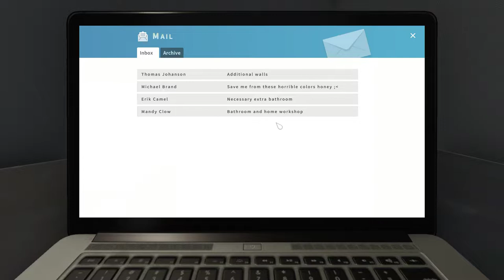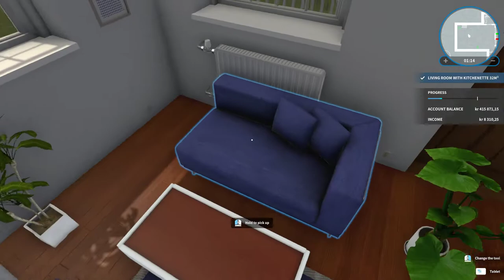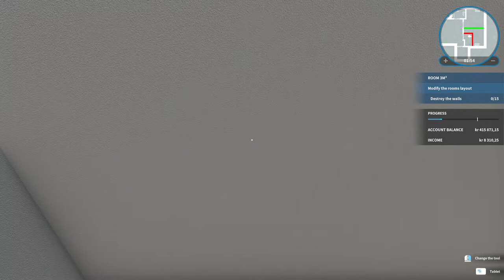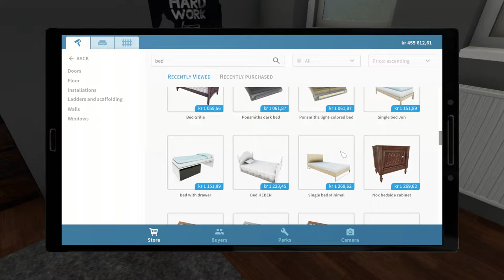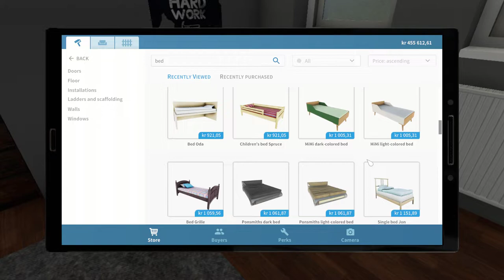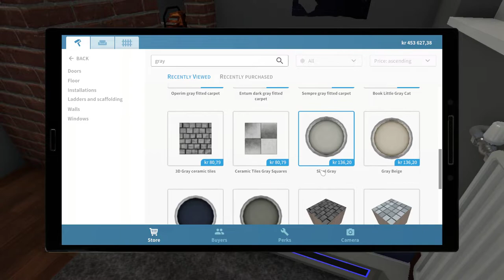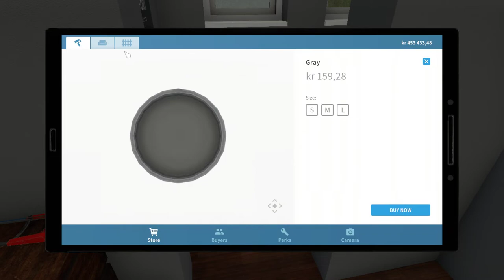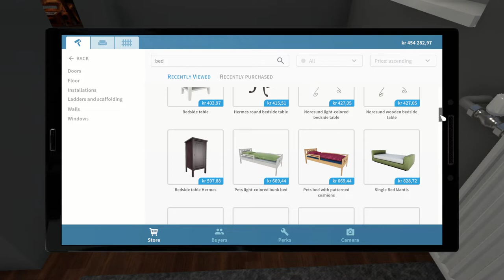House Flipper Part 8 Made Them Pay For The Wall